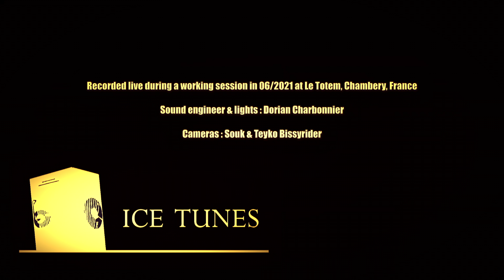zydeco in the morning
John Qui Saute Live au Totem à Chambéry en juin 2021 pendant une résidence consacrée à de nouvelles chansons. "Zydeco in the Morning" est une des chansons du prochain album "Zarico me" à sortir en 2022.